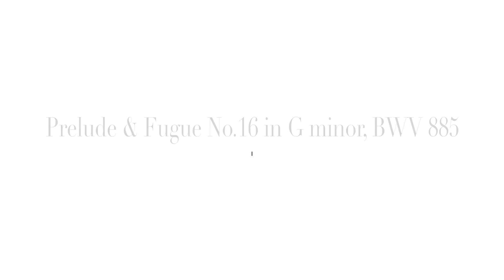Johann Sebastian Bach - Prelude & Fugue No.16 in G minor BWV 885 (Shaun Choo)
Venue: Kleines Studio, University Mozarteum Salzburg, Austria

Director of Recording: Sascha Tekale